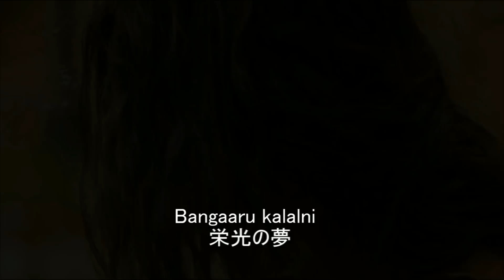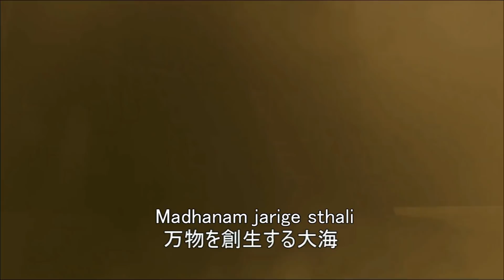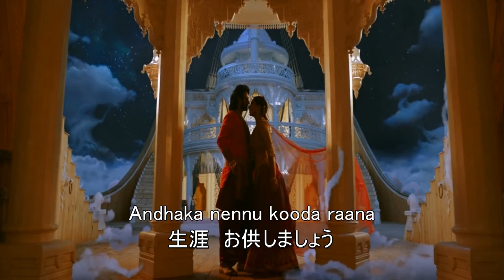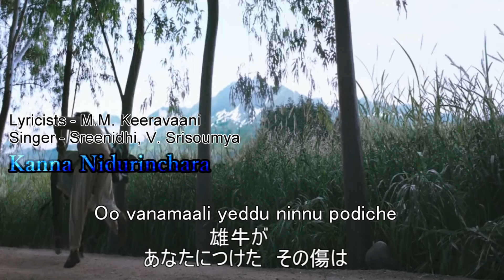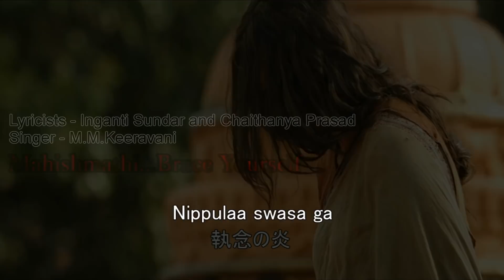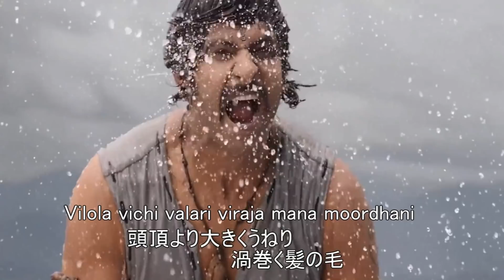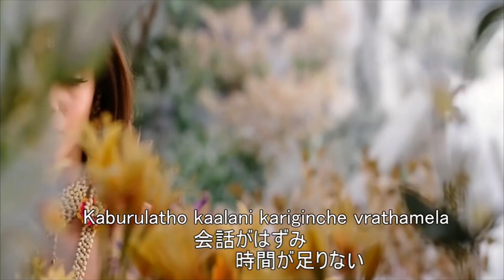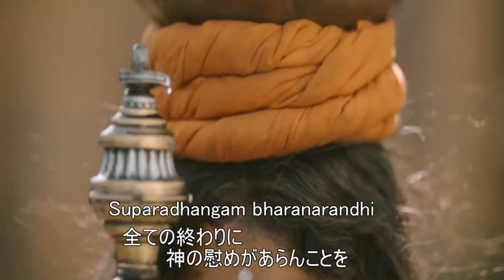バーフバリ メドレー MAD Baahubali Medley AMV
[完全版ネタバレ注意]
バーフバリの音楽をメドレー形式にした動画です。
劇中歌は伝説誕生と王の凱旋合わせて60曲以上ありますが、どれも素晴らしい曲ばかりです。日本でも多くの劇中歌がカラオケで配信しており、歌詞がカタカナ表記になっているので歌うことができます。
[収録曲]
00:00~WKKB (End Titles BGM) 伝説誕生エンディングテーマ
02:49~Mamatali Talli 王子バーフバリ
04:52~Hamsa Naava 白鳥の船に乗って
06:56~Oka Pranam　一つの命
08:18~Kanna Nidurinchara かわいいクリシュナ神よ
09:37~Saahore Baahubali バーフバリ万歳
10:57~Kaalakeyas カーラケーヤ
11:53~Dandalayyaa 愛と信頼の花輪をあなたに捧げます
14:40~Sa Ho! 突き進め、バーフバリ！
15:36~Mahishmathi...Brace Yourself 王国よ 用心せよ
17:23~Nippule Swasaga(Mahishmathi) マヒシュマティ王国の歌
20:07~Sivuni Aana シヴァ神よ 我が永遠の愛よ
22:57~Pacha Bottasi 私にタトゥーを入れた人
24:26~Dhivara 勇者よ
27:21~My Faith My Mentor 王の凱旋エンディングテーマ
追記
コメントしてくださった方々ありがとうございます！！ 　バーフバリの魅力が伝わるように編集したので嬉しいです。動画を見てくださり本当にありがとうございます。